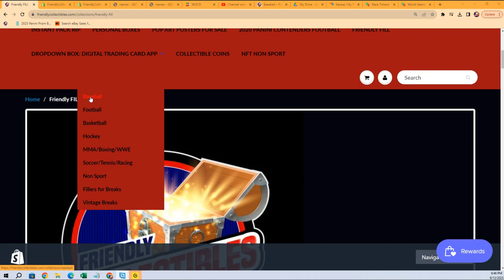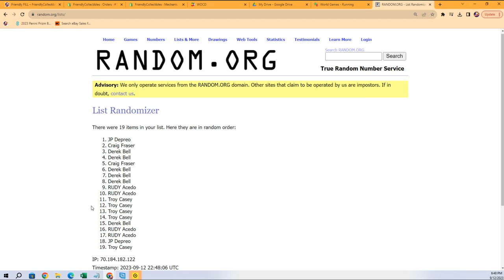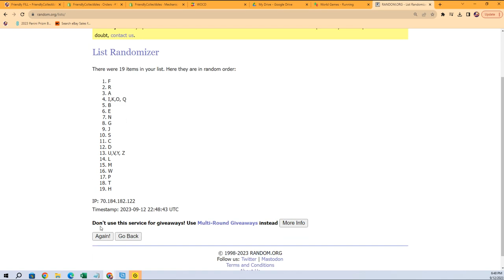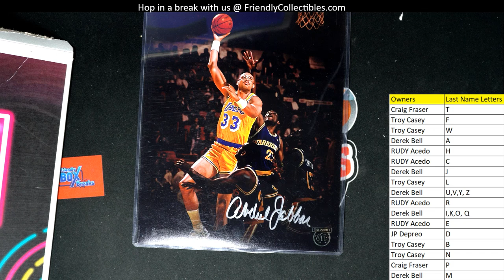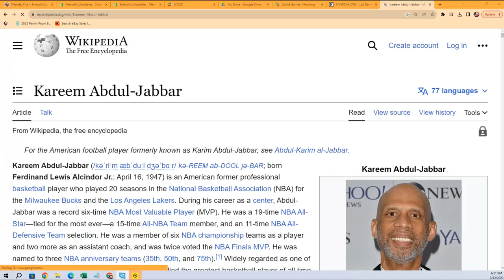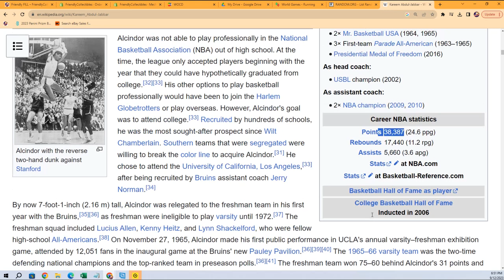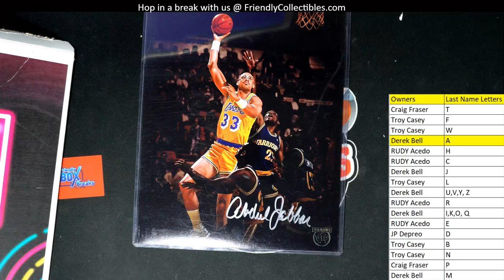FriendlyCollectibles MULTI SPORT 8 x 10 Autographed Photos ID 810PHOTOS102